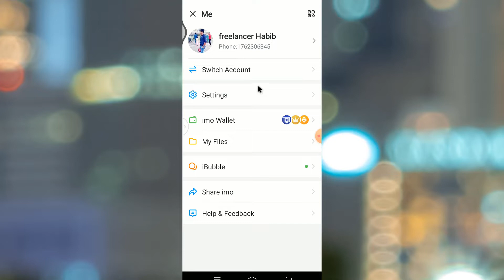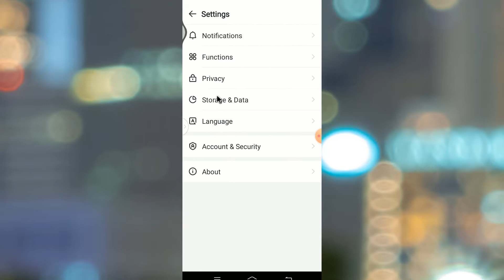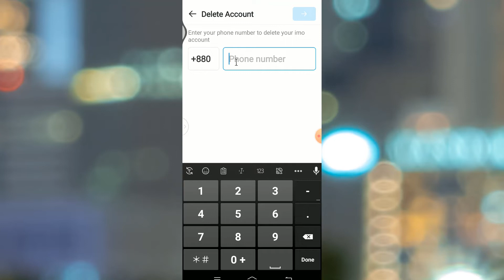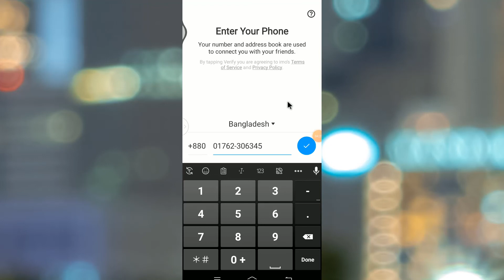How to delete imo account permanently 2022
As shown in this video how to delete imo account permanently Watch this video how to delete imo account In this video you will know how to permanently delete an imo account

Imo account delete
how to delete imo account permanently
imo delete account
imo account delete 2023
imo id delete
imo iom